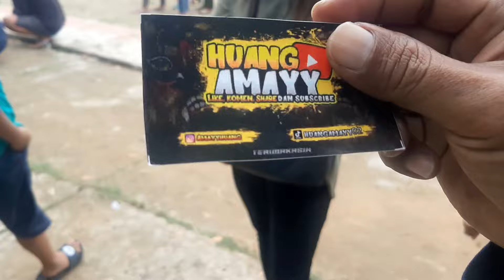JARAN BIGAR RONGGO WULUNG ||Panitia Ndadi Rebut Jaran Pirang Live Mojodoyong Kedawung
seni jaran bigar ronggo wulung panitia ndadi rebut jaran ronggo wulung live Mojodoyong Kedawung Sragen Jawa Tengah